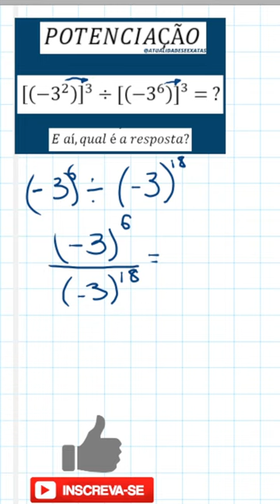POTENCIAÇÃO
A potenciação ou exponenciação é a operação matemática que representa a multiplicação de fatores iguais. Ou seja, usamos a potenciação quando um número é multiplicado por ele mesmo várias vezes.

Lembre-se as resoluções estão em video no canal.